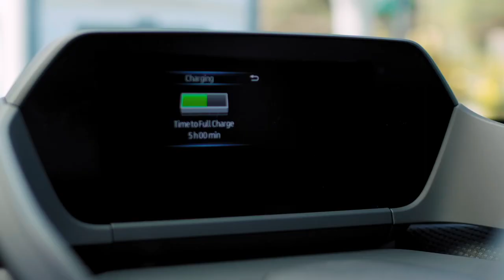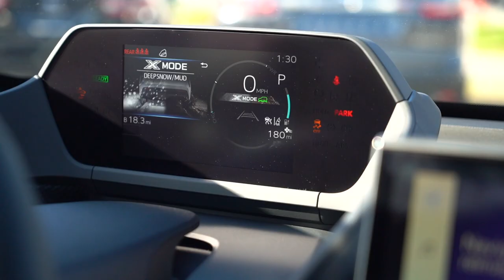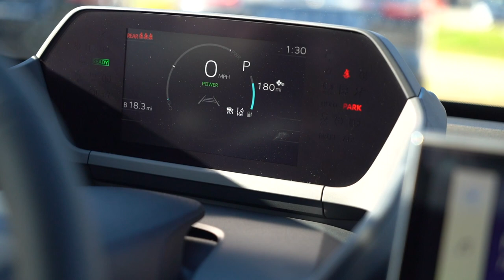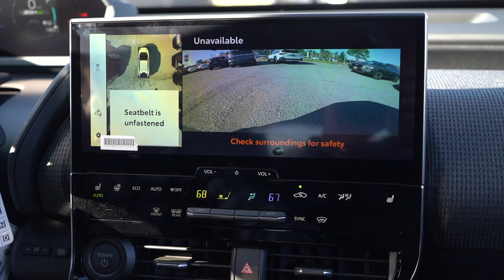2023 Subaru Solterra 外觀內飾【生活嚮導】Serramonte Subaru（93）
2023 Subaru Solterra 外觀內飾【生活嚮導】Serramonte Subaru（93）